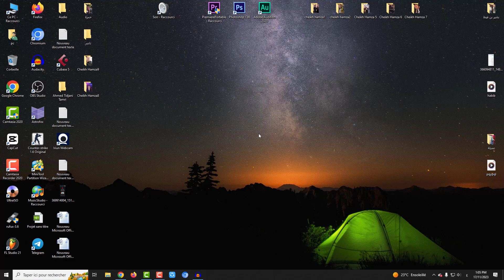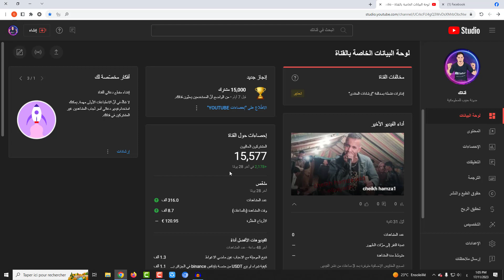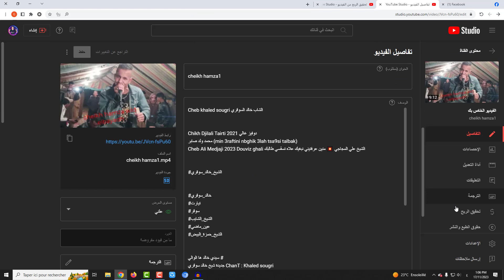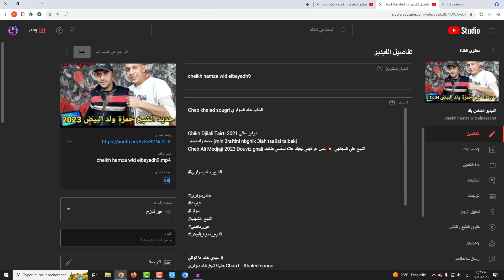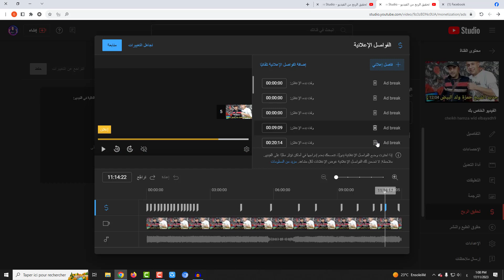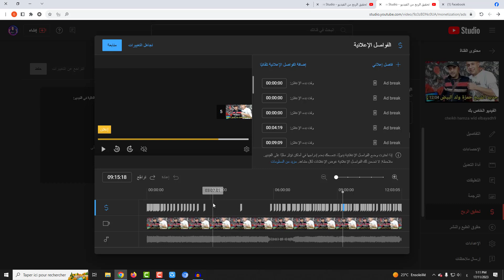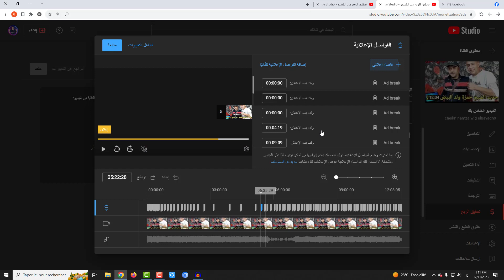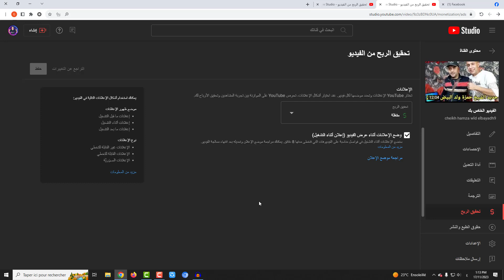تحديث الجديد زيادة الارباح لليوتيوب إعلانات ما قبل التشغيل 2023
يمكنك استخدام أشكال الإعلانات التالية في الفيديو:
موضع ظهور الإعلانات
إعلانات ما قبل التشغيل
إعلانات أثناء التشغيل
إعلانات ما بعد التشغيل
نوع الإعلانات
الإعلانات غير القابلة للتخطي
الإعلانات القابلة للتخطي
الإعلانات الصوَريّة